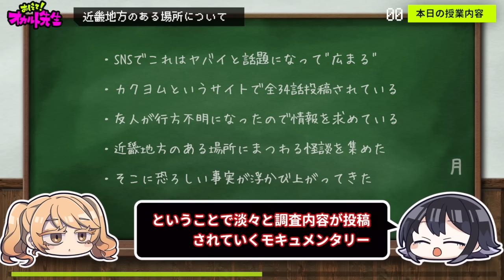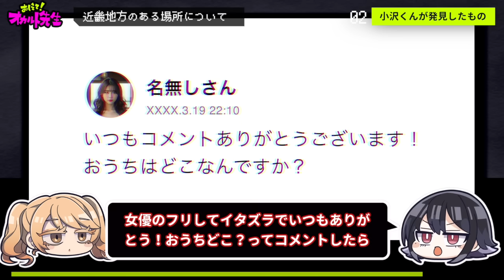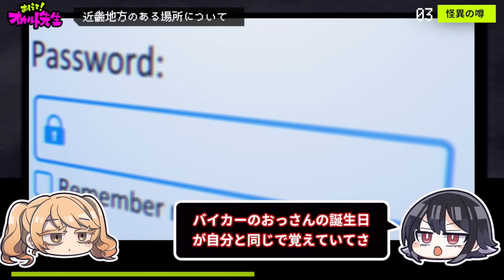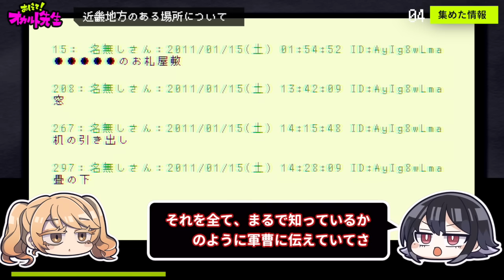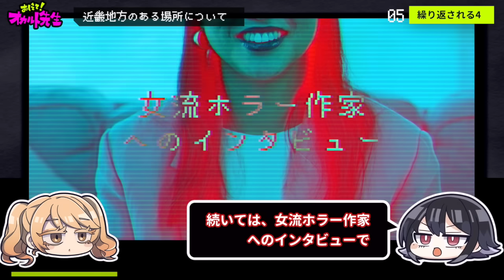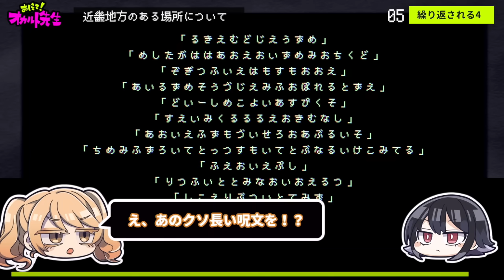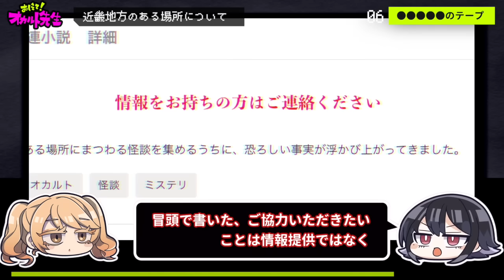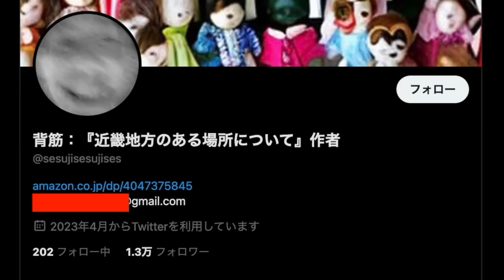背筋が凍る怖い話「近畿地方のある場所について」を考察【ゆっくり解説】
ネタバレ注意！阿弥陀流無無明亦無の時間がありますが祟りじゃないです、僕の編集ミスです。ごめんなさい。

見つけてくださって、ありがとうございます。

情報をお持ちの方はご連絡ください
近畿地方のある場所にまつわる怪談を集めるうちに、恐ろしい事実が浮かび上がってきました。

✅使用ボイス
VOICEVOX：ずんだもん、四国めたん、波音リツ、雨晴はう、冥鳴ひまり、玄野武宏、青山龍星、白上虎太郎、もち子(cv 明日葉よもぎ)、剣崎雌雄、春日部つむぎ

Yellow  by 龍崎一
Reminiscence written by 龍崎一

✅ゆっくり霊夢と魔理沙の立ち絵

⚠️怖いの苦手な方もご視聴できるように動画を作成しております。呪いやオカルトを信じている方にとっては配慮が足らない部分があるかもしれません。なので、そういうのが苦手な方はご視聴をお控えください。